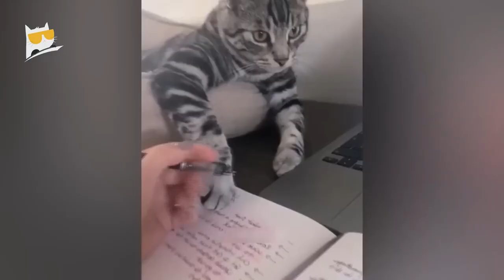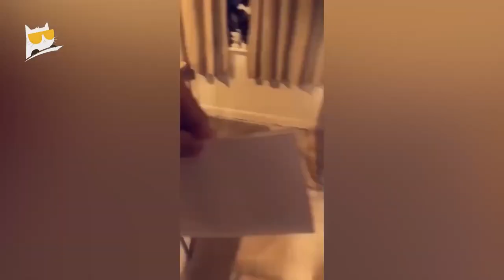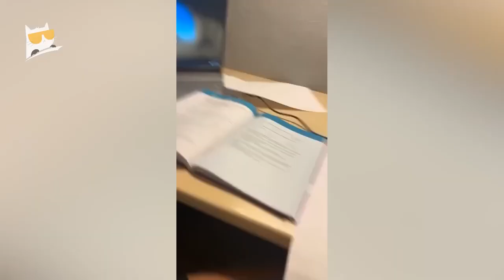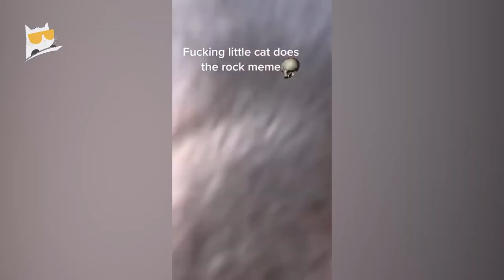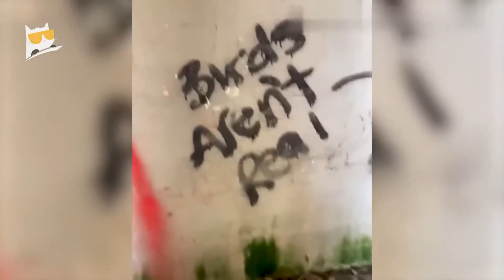1 Hour of Funniest Animals 2023 Funniest Cats and Dogs